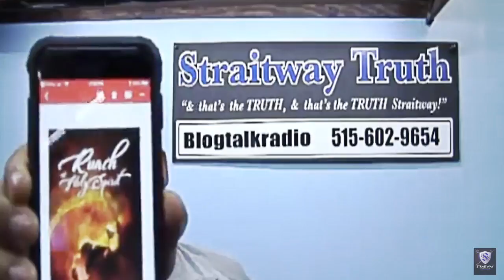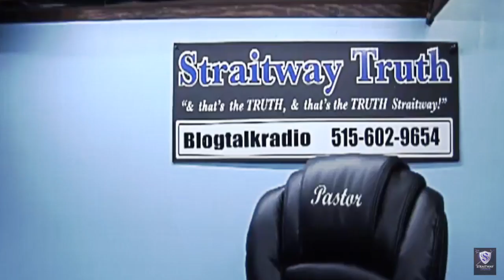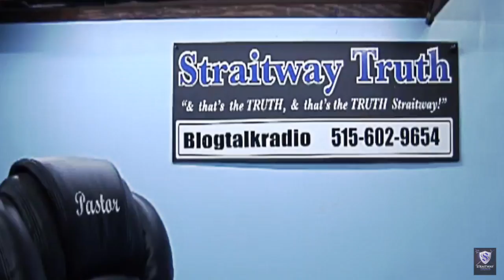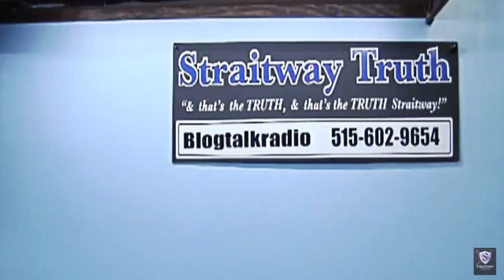Straitway Truth Radio Broadcast 03-16-18